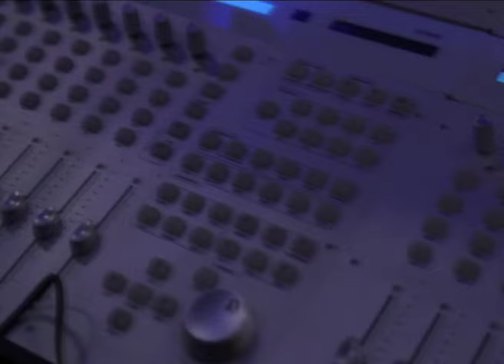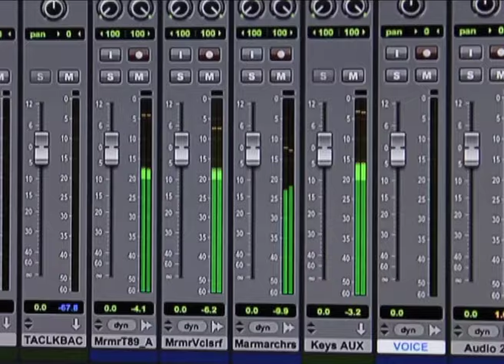Nara Rohit interview about Tuntari success - idlebrain.com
Raghu Karumanchi interviews Nara Rohit about Tuntari success. directed by Kumar Nagendra. produced by Ashok Baba & Nagarjun. music by Sai Karthik. starring Nara Rohit & Latha Hegde